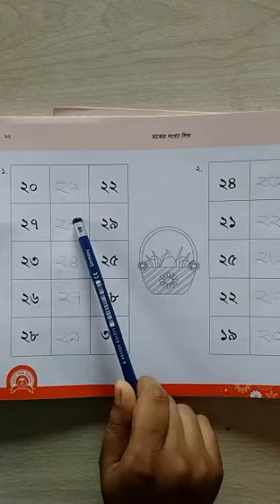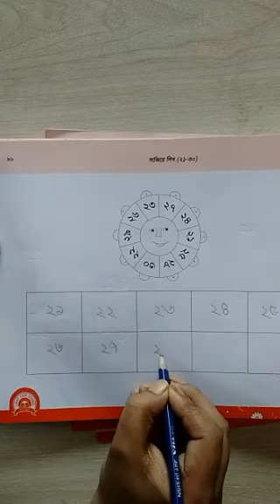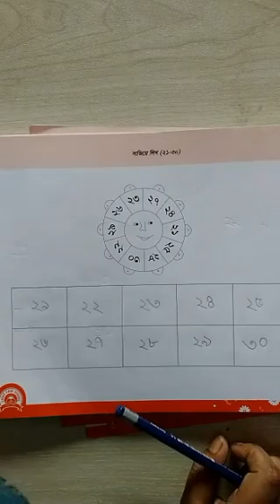Class Play I গণিত I মাঝের সংখ্যা লেখা I Light Fair School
Online Class I Teacher : Jannatul Ferdousi